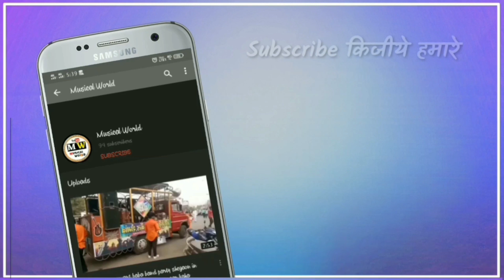Maa Sharda Band party Akola playing | Natrang + Sairat Special | Swapnil Bhau Tayde | Mo.9822967597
1#MaaShardaBand Party Akola playing in Shegaon | natrang + sairat Special | Sound quality HD video actopad Banjo mix | Pad master Ganesh Bhau Pawar | Pro pra Swapnil Bhau Tayde | Mo. 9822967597

🔸 नमस्कार दोस्तों स्वागत है आप सभी का हमारे म्यूजिकल वर्ल्ड 💥 यूट्यूब चैनल में ❤️
🔸 इस चैनल में आपको सभी बैंड पार्टी के वीडियो अच्छी क्वालिटी में मिलेंगे!
🔸 और अच्छे वीडियो पाने के लिए हमारे चैनल को subscribe किजिए🤩🤩 और उसके बाजू वाली 𝑩𝒆𝒍𝒍 𝑰𝒄𝒐𝒏 🔔 को भी दबा देना ताकि मैं जो भी न्यू वीडियो डालू उसकी Notification तुरंत आपको मिल जाए !

🔴 दोस्तों अगर आपको हमारे चैनल के वीडियो मैं कुछ खराबी लगे तो कमेंट करके बताइए हम जरूर उसको सुधरेंगे!😘😍